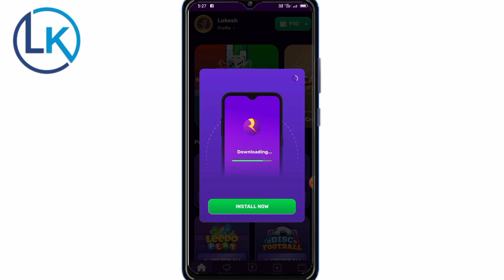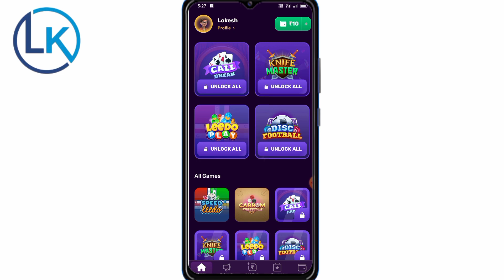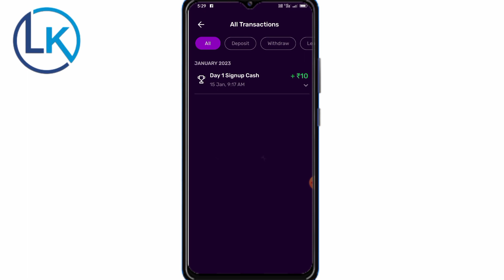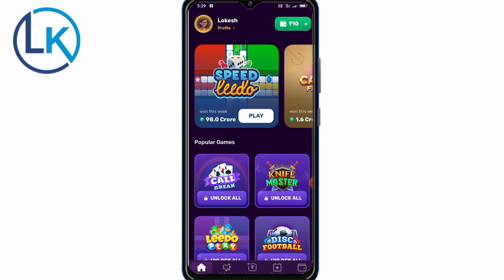New Earning App Daily Ke Kamaye ₹200-300 |Without Investment